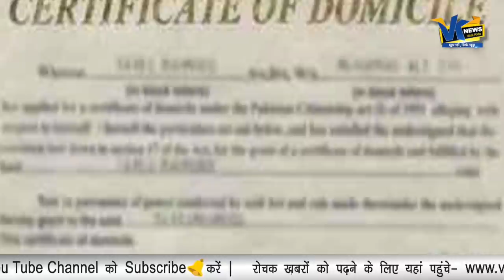कश्मीरी बेटी और बहुओं को मोदी सरकार की बड़ी सौगात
कश्मीरी बेटियों और बहुओं को मोदी सरकार की बड़ी सौगात